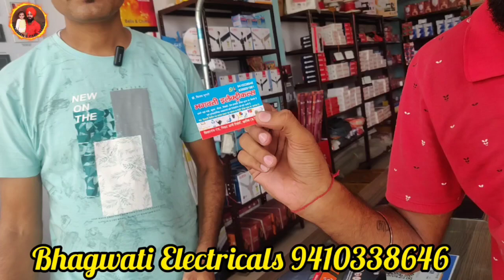All Electronic Iteam Cheap Price & Best Quality In Khatima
Start Online Business
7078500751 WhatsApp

BHAGWATI ELECTRICALS KHATIMA
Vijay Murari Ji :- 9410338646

My Gear
Mic